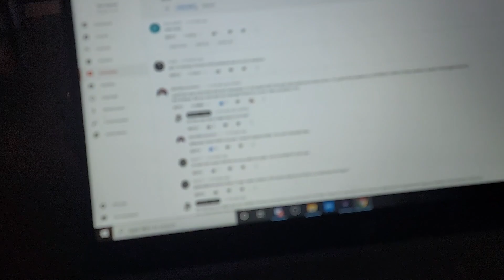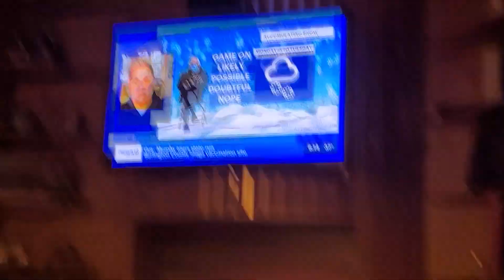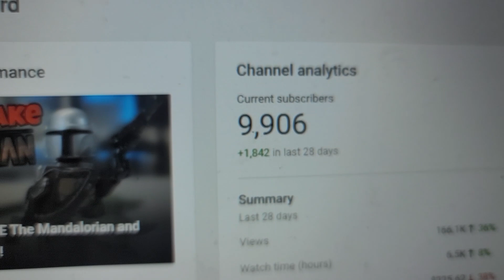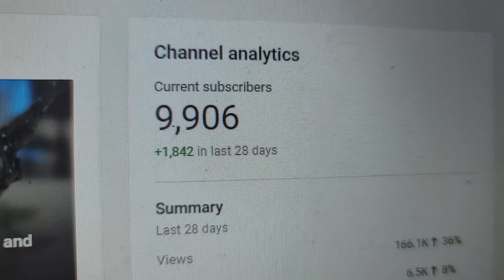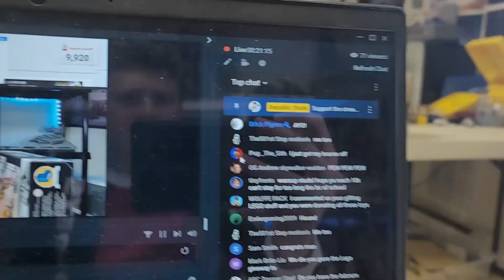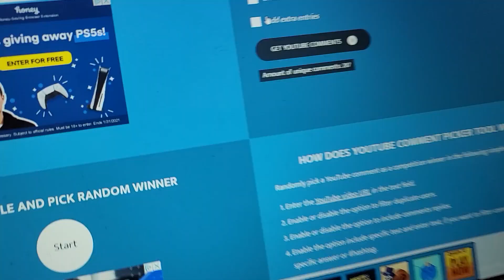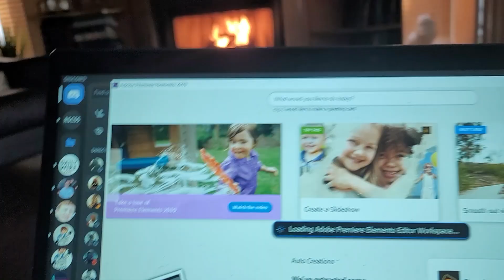LEGO Star Wars Sets Are Back In Stock! | LEGO Vlog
In this video Republic Studs vlogs all the new events over the last week for his channel and just the day to day life and impending snowstorm in this vlog.

Donate to Buy 51 501st battle packs to kids in need!
Thank you to my Patrons and Donors
Boomer, Conner Bricks, Brix Films, Ozzy, draftjr, jvp1k and Republic Productions.